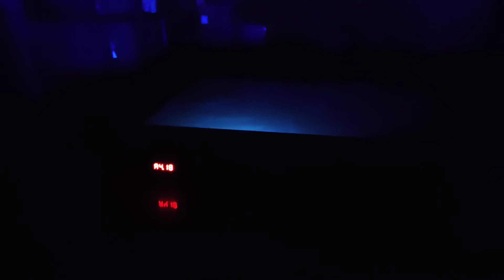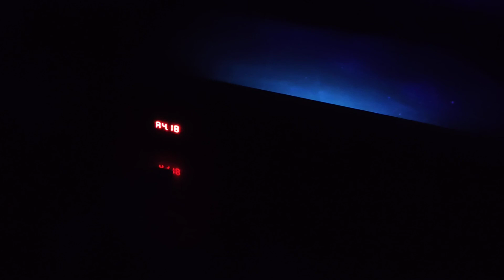Ультрафиолетовый прожектор 24х3